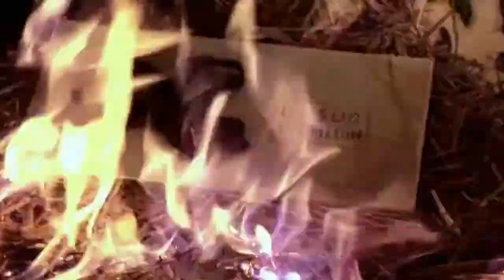Fiamme & Fuoco " L'uomo Fiammifero "